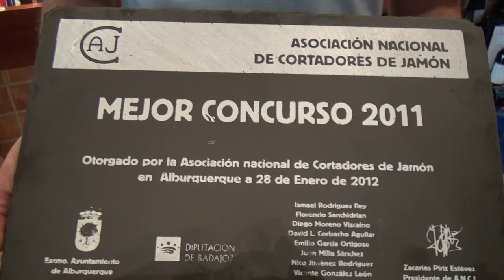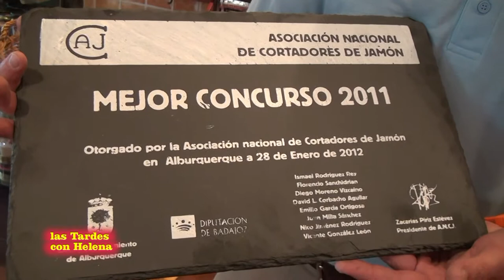LA CASA DEL JAMON PREMIO MEJOR CONCURSO NACIONAL DE CORTADORES DE JAMON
YA TENEMOS ESE TAN ANSIADO TROFEO QUE NOS HAN OTORGADO AL CONCURSO DE  CORTADORES DE JAMON DE RONDA COMO EL MEJOR CONCURSO CELEBRADO EN EL AÑO
 2011 A NIVEL NACIONAL SELECCIONADO POR MAS DE 500 CORTADORES DE JAMON QUE  ESTAN ASOCIADOS EN LA ASOCIACION NACIONAL DE CORTADORES DE JAMON DE
 ESPAÑA PARA MAS INFORMACION LEOCADIO CORBACHO 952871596 EN CALLE JEREZ LA CASA DEL  JAMON TENEMOS EL TROFEO GRACIAS A TODOS.